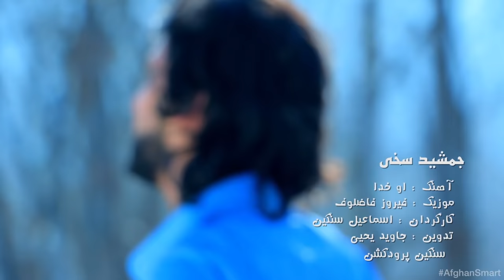Jamshid Sakhi - Ho Khoda OFFICIAL VIDEO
Artist: Jamshid Sakhi | جمشید سخی
Song: Ho Khoda او خدا
Edit: Jawid Yahya
Video Director: Ismail Sangin